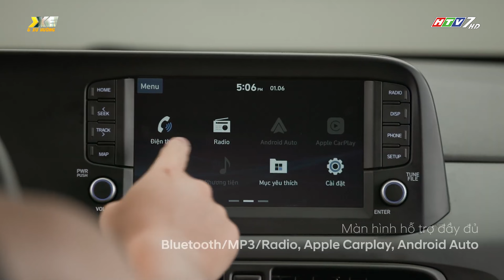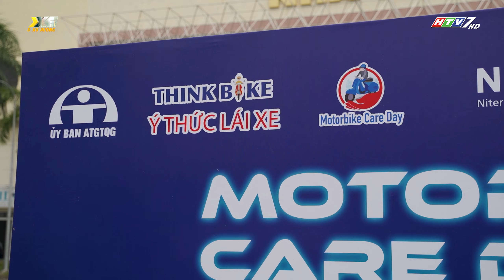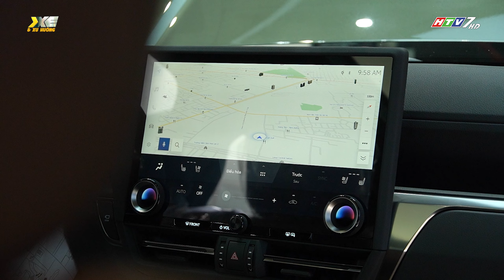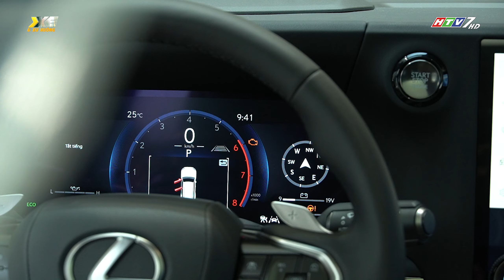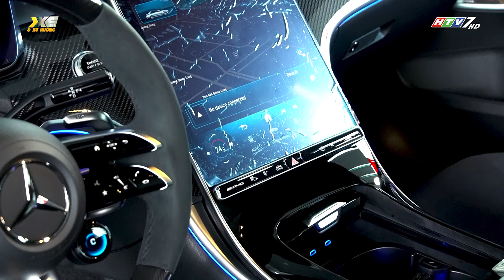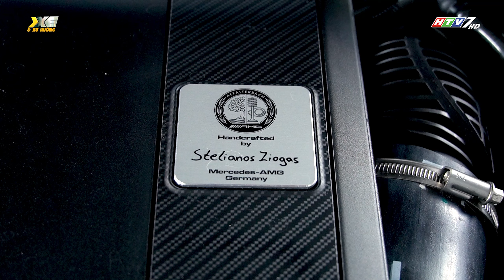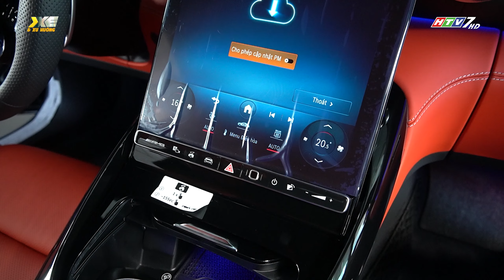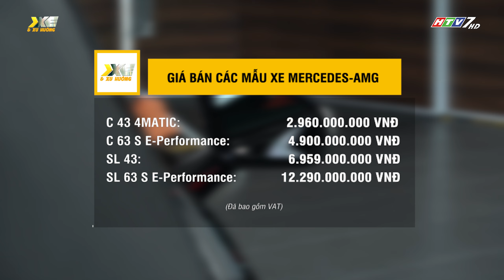XE & XU HƯỚNG - HTV7 - #24 (30.6.2024)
Nội dung xevaxuhuong​​​​​​​​​​​​ HTV7​​​​​​​​​​​​, #24/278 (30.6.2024)

- HyundaiTC ra mắt mẫu xe Grandi10 mới
- Chương trình chăm sóc xe máy lần đầu tiên đến TP. Biên Hoà
- LexusVN giới thiệu mẫu SUV GX550 hoàn toàn mới
- Thử xe: Giới thiệu 2 mẫu xe MercedesAMG C 63 S E Performance & Mercedes-AMG SL 43